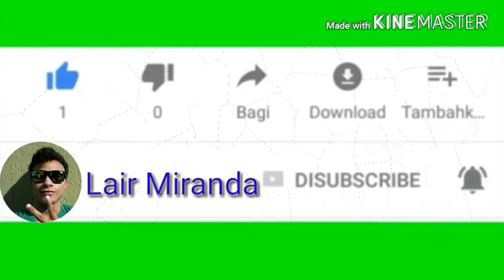Alex e Ivan oficial 👍 o Câmera Lair Miranda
Lair Miranda